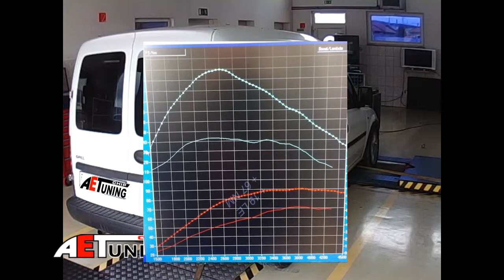Opel Combo 1.7DT 65LE Chiptuning Teljesítménymérés